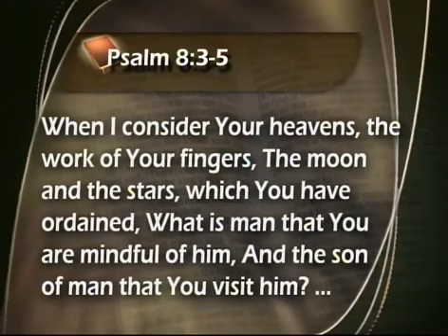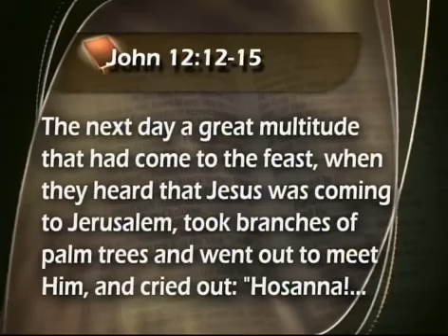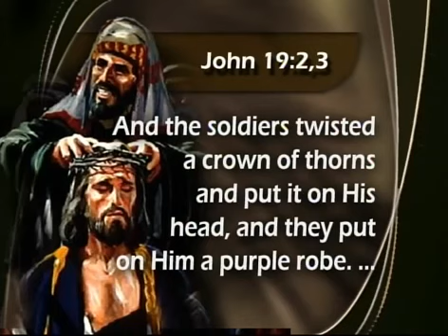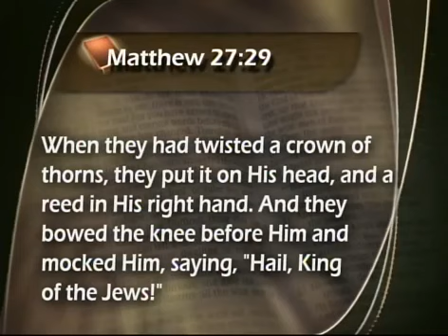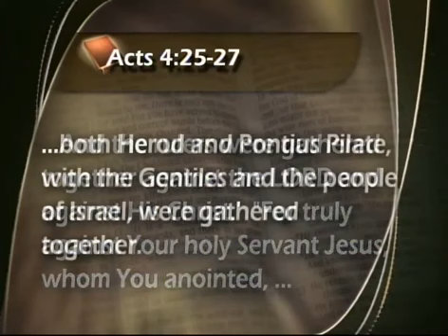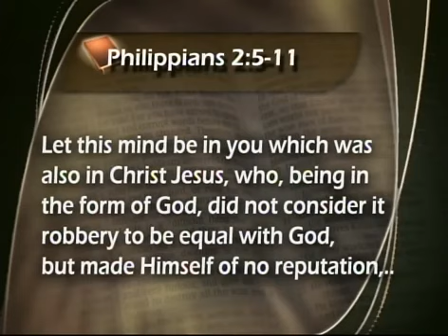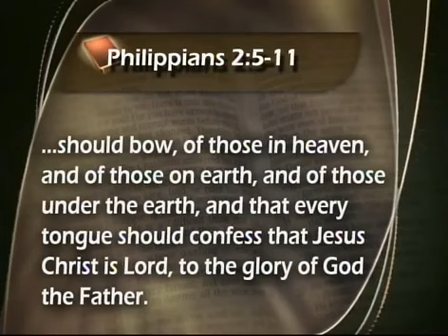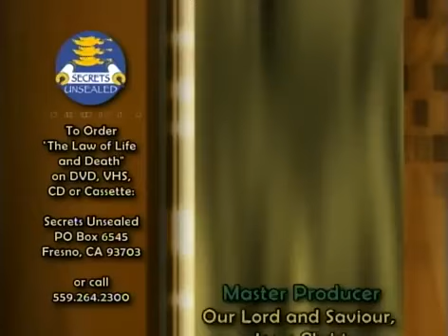"The Two Crowns" - Pastor Stephen Bohr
Selected lectures by pastor Stephen Bohr, president of the Secrets Unsealed Ministry.